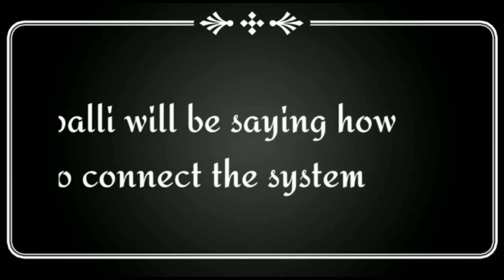Science Exhibition - Image classification using Raspberry pi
Science Exhibition 2022 - Image classification using Raspberry pi
Project by:
Adarsh
Adithya
Harshith
Jupalli
Sai Srivatsan
Edited by:
C HARSHANTH KARTHICK,  T VISHAL